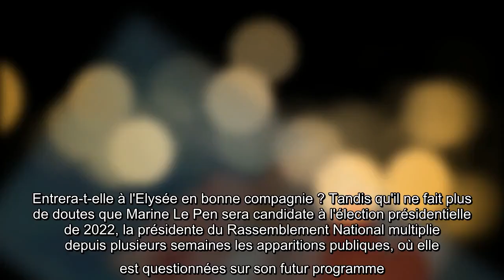Marine Le Pen est-elle en couple ? La présidente du RN répond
Entrera-t-elle à l'Elysée en bonne compagnie ? Tandis qu'il ne fait plus de doutes que Marine Le Pen sera candidate à l'élection présidentielle de 2022, la présidente du Rassemblement National multiplie depuis plusieurs semaines les apparitions publiques, où elle est questionnées sur son futur programme. Mais lors de son passage sur BFMTV jeudi 11 mars, Bruce Toussaint lui a posé une question à laquelle elle ne s'attendait pas du tout. "Est-ce que vous entrerez seule à l'Élysée, d'ailleurs, Marine Le Pen, si vous êtes élue ? Ou c'est un couple qui entre ?", lui a ainsi demandé le journaliste sans détour.
Séparée de Louis Aliot depuis septembre 2019, on ne connait pas de nouvelle relation amoureuse à Marine Le Pen depuis. Un détail que la tante de Marion Maréchal ne semble pas prête à dévoiler. "Ben... quelle question personnelle, enfin, Monsieur Toussaint ! Franchement...", a-t-elle répondu, esquivant par la suite toutes les allusions faites par Bruce Toussaint et Maxime Switk, qui souligne qu'on "a l'habitude de voir arriver des couples à l'Elysée". "Il n'y a eu que des couples mais vous savez, il y aura beaucoup de changements avec mon élection", a ainsi promis Marine Le Pen derrière un sourire gêné. Et le premier de cette liste sera très particulier : "On a l'habitude de voir des chiens dans les jardins de l'Élysée, là vous aurez des chats ! Ça fait au moins un changement !" Et pas des moindres.
Marine Le Pen toujours soutenue par son ex Louis Aliot
Bien décidée à ne rien dire de sa vie privée, Marine Le Pen ne semble pour le moment pas prête à mettre la lumière sur un éventuel nouveau compagnon, comme ce fut le cas avec Louis Aliot. Ensemble depuis 2009, le couple avait finalement décidé de se séparer pour des raisons inconnues, sans toutefois se faire la guerre. "Il y a encore beaucoup d'affectif entre nous. Politiquement, nous restons sur la même ligne. J'ai toujours été en soutien. Je suis et je resterai toujours mariniste", avait promis le maire de Perpignan.